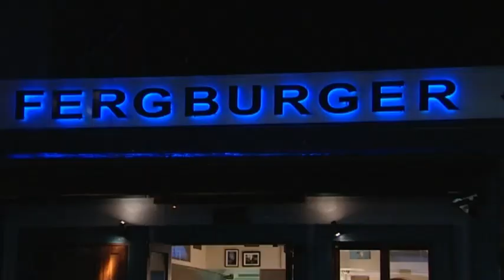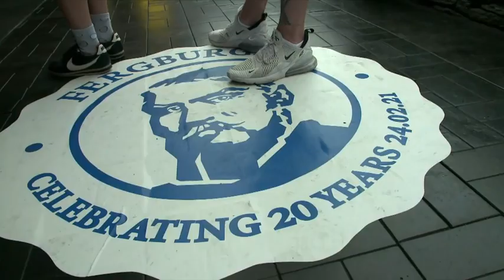Iconic Queenstown burger joint celebrates 20th anniversary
Fergburger has long been a staple for hungry tourists and locals alike.